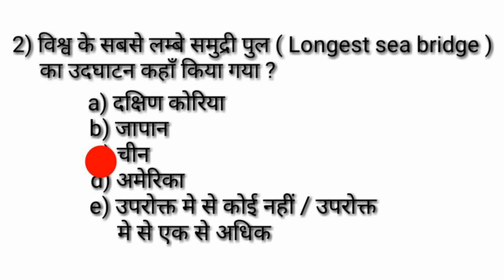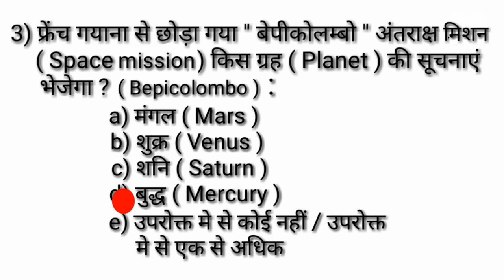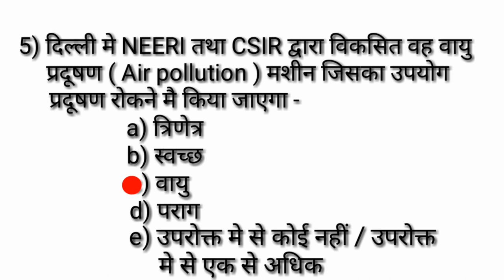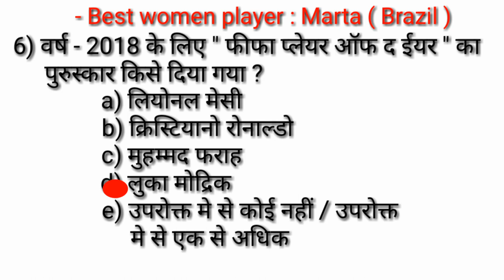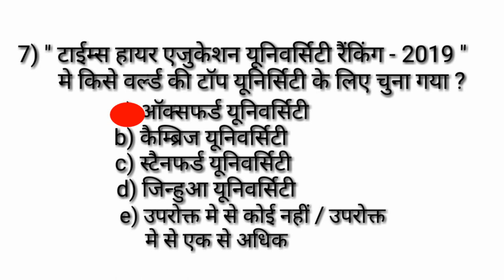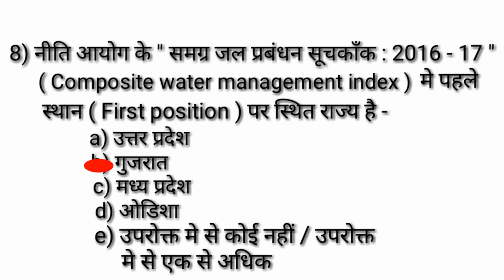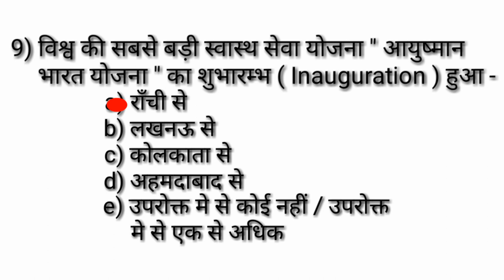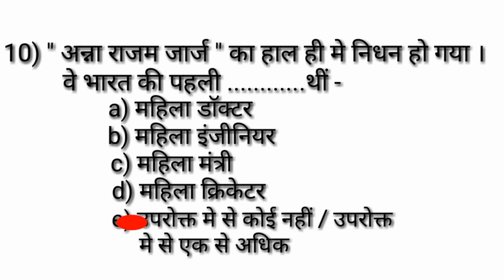BPSC || 64th bpsc || Current || करेंट अफेयर्स || ( 74 )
Dear students ! इस एपिसोड में current affairs के कुछ चुने हुए शानदार प्रश्न हैं |  ये अखबारों के headlines बने हैं इस लिए सभी एग्जाम के लिए ये very very important हैं |